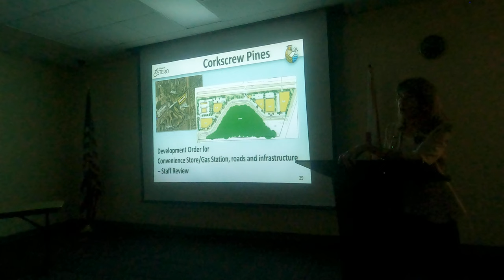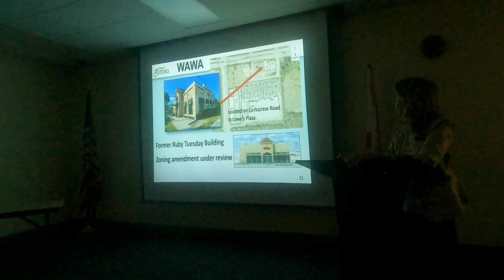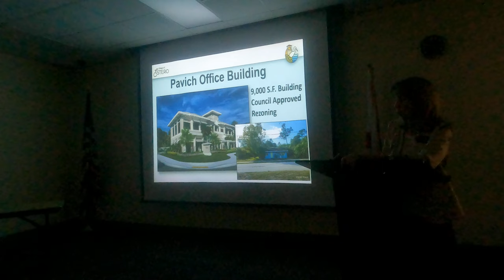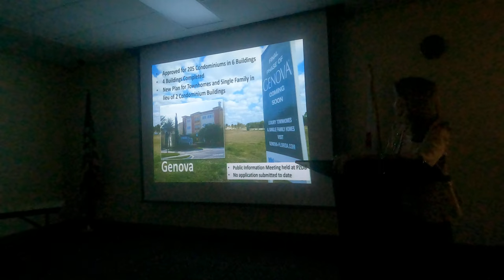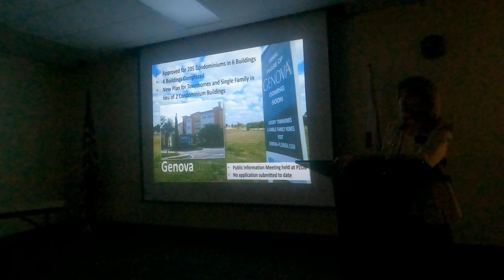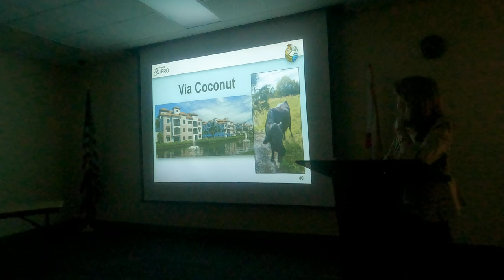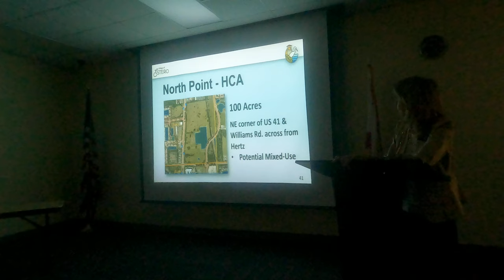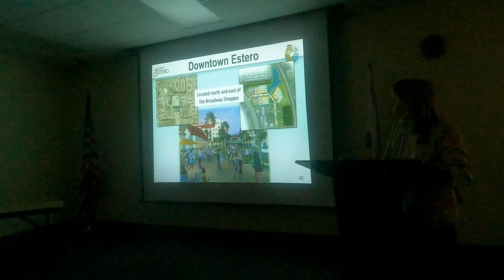May 2022 ECCL Monthly Meeting Part 3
The May 2022 meeting of The ECCL featured Mary Gibbs, Community Development Director of the Village of Estero, and Joe Ryan, PT, DPT, MBA, Director of Ancillary Services for Lee Health Coconut Point, as well as an update on ECCL activities.